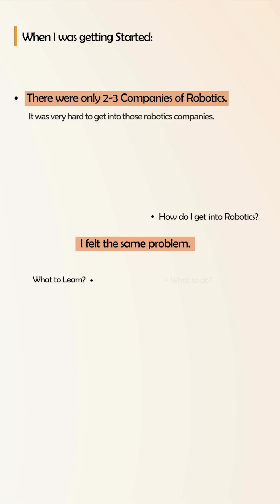Robotics Engineer Career Path: What to Do When There Are No Robotics Companies Near You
Many engineers think they can’t work in robotics because their country has no robotics companies.
But location isn’t the barrier. Skills are.

There are three practical paths:
Universities. Study Abroad. Remote Robotics Work.
All three lead to real experience and real opportunities.

Your robotics career can start from anywhere.